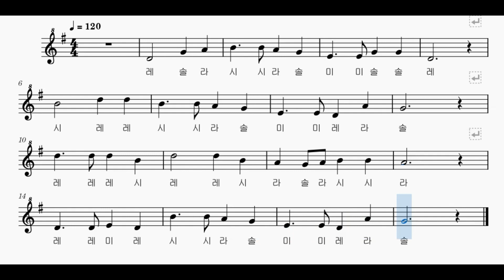[리코더] 사장조 실전연습1 동요 "가을 밤" 빠르기 80 ~ 120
80  00:06
90  01:00
100  01:48
110  02:32
120  03:11